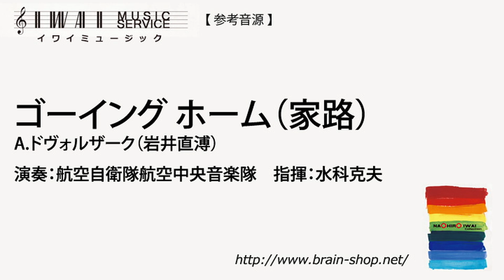ゴーイング ホーム（家路）／A.ドヴォルザーク (岩井直溥)／Going Home by Antonin Dvorak (arr. Naohiro Iwai) IWMS-C21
指揮：水科克夫／演奏：航空自衛隊航空中央音楽隊
Cond. Lt Col. Katsuo Mizushina / Performed by The Central Band of the Japan Air Self Defense Force

ゴーイングホーム（家路）／A.ドヴォルザーク（編曲:岩井直溥）
Going Home by Antonín Dvořák (arr. Naohiro Iwai)
IWMS-C21

Time: 5:30